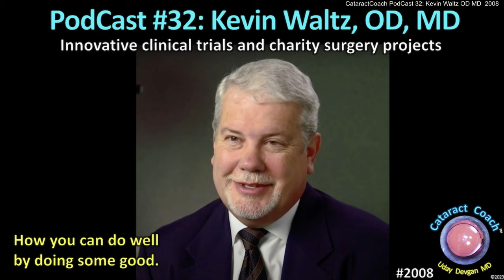CataractCoach™ 2008: PodCast 32: Kevin Waltz, OD, MD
Dr Kevin Waltz is an ophthalmologist (and optometrist) who has been involved with so many innovative clinical trials of the equipment, IOLs, and technologies that we use in our surgeries every week. He has developed multiple eye surgery centers in other countries where he and his team provide no cost surgery to patients who also can become enrolled in these clinical trials. He has done well by doing good in the world. He is a truly remarkable man and I know that you will thoroughly enjoy this podcast and learn a lot too.

We are now featuring a new podcast every week on Sundays! We will have them uploaded to all major podcast services (click links here: Apple, Google, Spotify) for enjoying as you drive to work or exercise. You can even ask your Amazon Alexa to play the CataractCoach podcast and enjoy from home. I am really excited to share these amazing podcasts with you. The full video of the podcast will also be here on CataractCoach as well as on our YouTube channel.